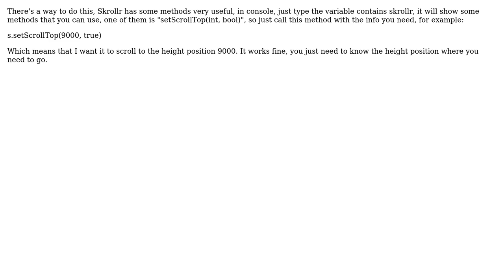Scroll to link with skrollr (2 Solutions!!)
Scroll to link with skrollr

With thanks & praise to God, and with thanks to the many people who have made this project possible! You are responsible for your own actions.